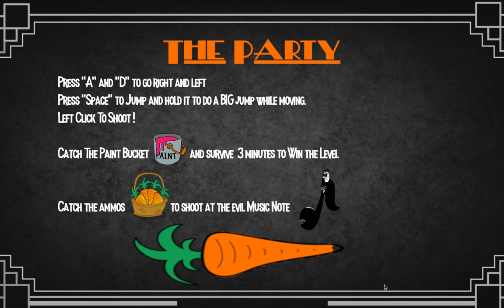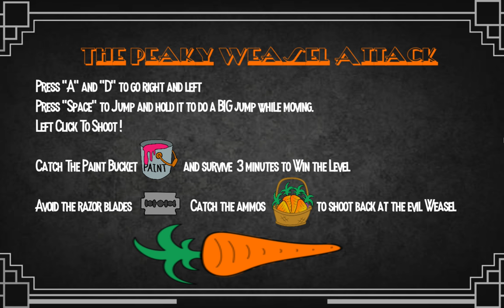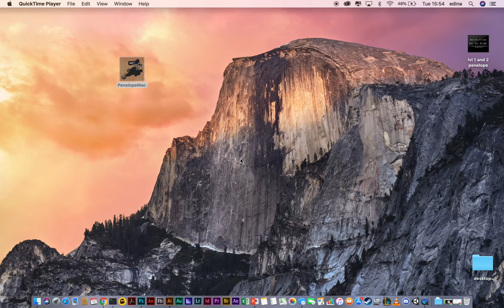Penelope First Levels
Short View of Level 1, 2 and 3 of Penelope